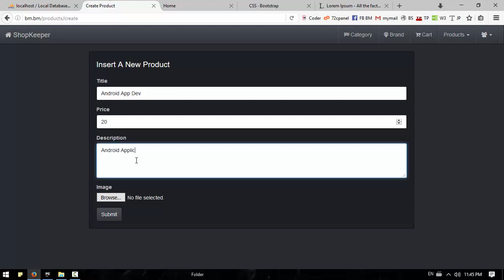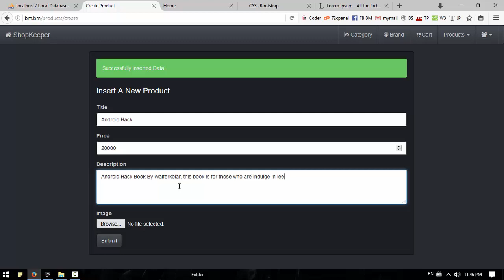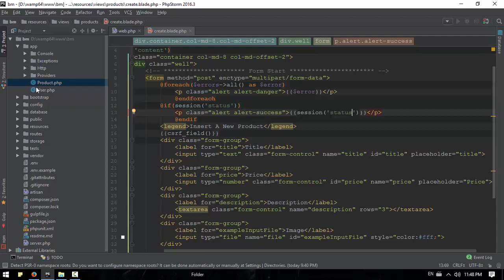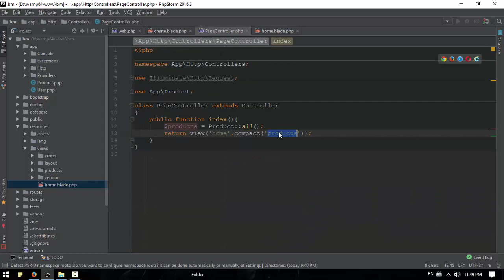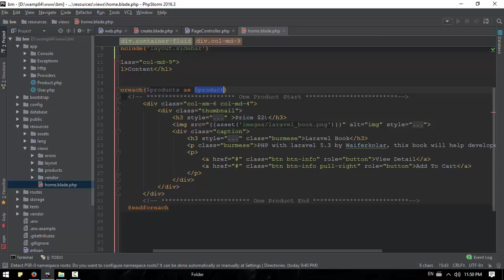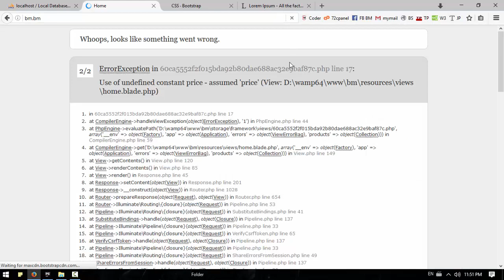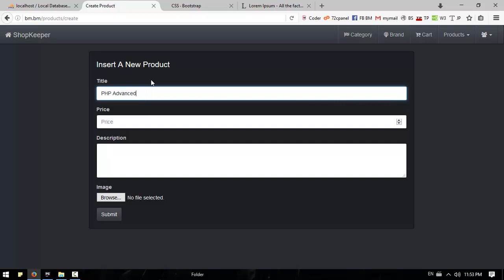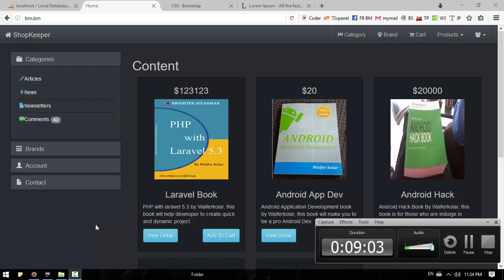059 Show All Product